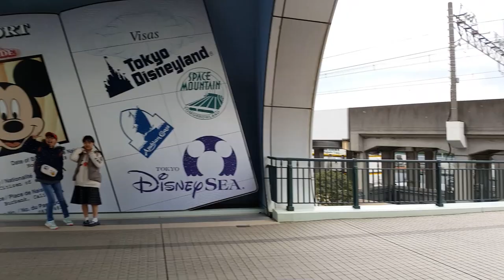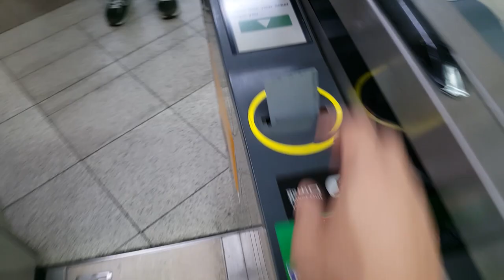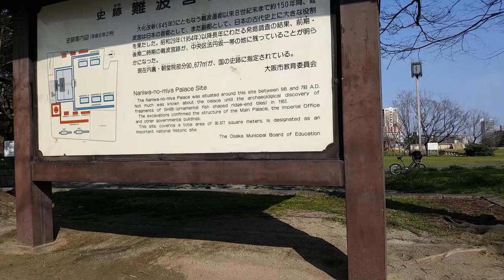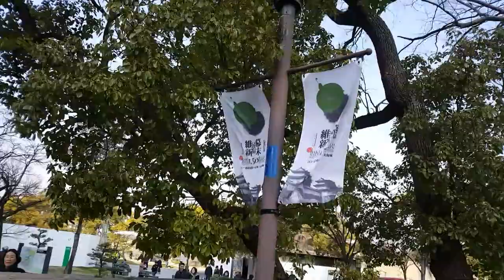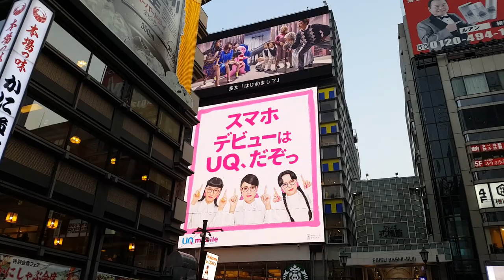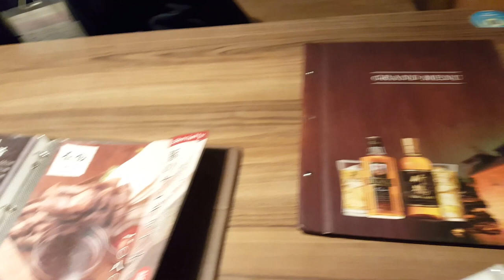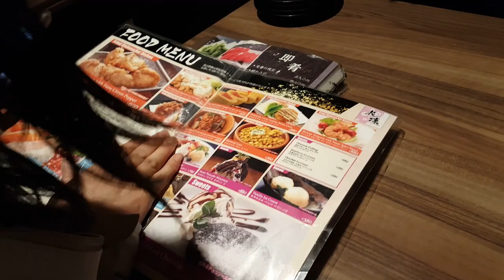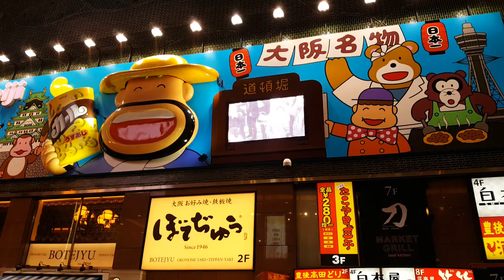Japan Trip 2018 - Day 4 - Shinkansen, Osaka Castle and Dotonbori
Day 4 came around and today we were heading to Osaka from Tokyo which meant taking the Shinkansen bullet train to get there.

We made our way to Maihama Train Station and then to Tokyo Station where there were heaps of people commuting.
From there we caught the Shinkansen to Shin-Osaka station and we made our way to Osaka to meet up with our tour guide Jerry.
Jerry explained a bit about the history of Osaka Castle and the area and from the underground train station we made our way up and out to the street where we came across the Naniwa Palace Site adjacent to Osaka Castle Park.
We stopped for a few photos of the main tower with a beautiful lake and trees in the foreground and I came across some pretty girls dressed up in traditional Kimonos as well as occasional dogs being wheeled around in prams.

We were too late for plum season in Japan and too early for cherry blossom season so we were right in between seasons but still got to see some plum trees sprouting some beautiful leaves which looked quite good in the plum grove of the grounds.
There also happened to be a Japanese punk rock band called Wanima playing a concert there where we saw hundreds of fans lining up outside wearing colourful shirts.

After that we caught the train to Namba station and made our way to the famous Dontonbori area. Packed with shops and people, it’s a famous tourist attraction with lots of neon signs. Just the sheer amount of people was cause enough for me to whip out the phone and start filming.
We took some photos and video of the Glico Man sign, a famous icon and logo of the Glico confectionary company.

We finally found a place to eat and decided to try the famed Okonomiyaki a Japanese savoury pancake along with another few dishes. There was also some Katsuobushi or Bonito flakes on to of the Okonomiyaki which are thin dried layers of skipjack tuna. The heat from the Okonomiyaki causes the shaved flakes to move about giving the appearance that the food is still alive!

Back on the streets of Dontobori I stumbled across a live street camera and display screen where you could see yourself on the screen if you stood in front of the camera. My 2 seconds of fame.

It turned out that we were charged extra on our dinner bill with some sort of US surcharge which I had a bit of a whinge about on the video but alas that’s what you get when you can’t speak the locals language!
(Yes I wish we headed to McDonalds in the end) After what seemed like an eternity we finally found our way back our hotel and then got some rest after walking all day long for the 4th day in a row.